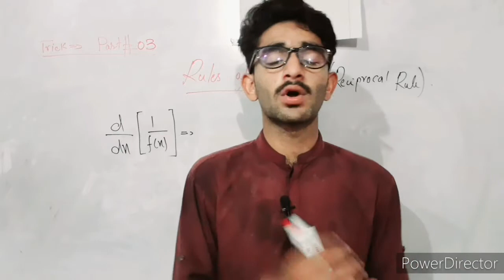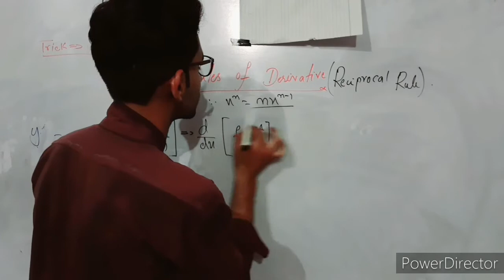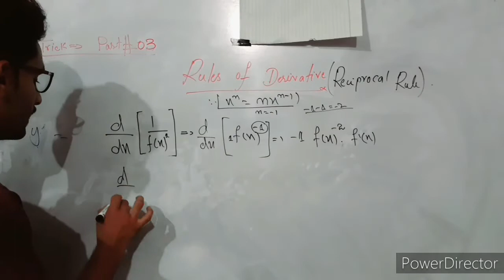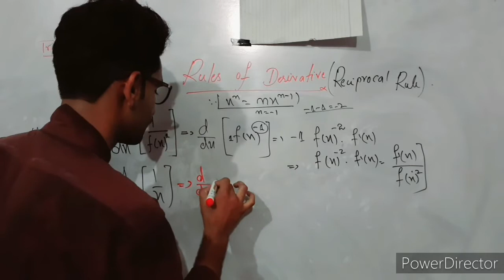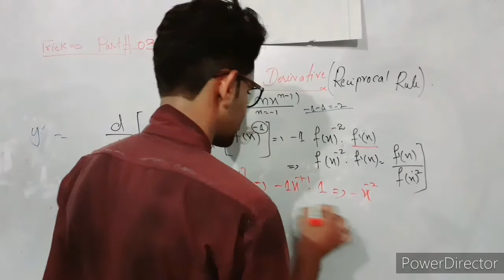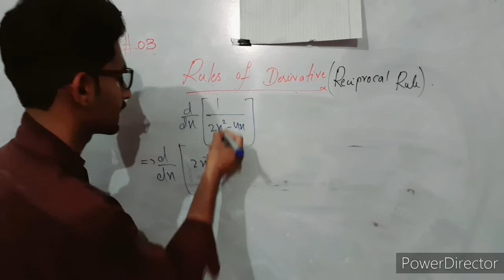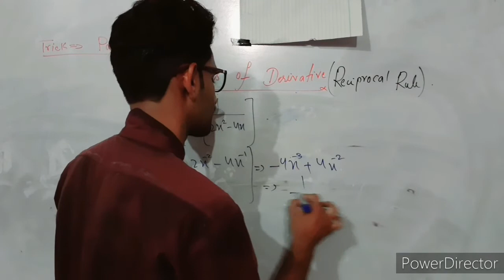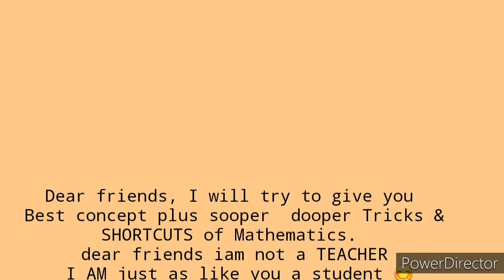RULES OF DERIVATIVES ||RECIPROCAL RULE IN HINDI||DIFFERENTIATION SHORTCUTS TRICKS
LEC:03❤
RULES OF DERIVATIVES (RECIPROCAL RULE) IN HINDI

IN THIS LECTURE DEAR STUDENTS YOU WILL LEARN RECIPROCAL RULE OF DERIVATIVES IN HINDI CLASS 12TH FULL CONCEPT AND SHORTCUTS TRICKS .

✅Previous Chapters PLAYLIST are available here below 👇👇👇👇
📘1- PLAYLIST OF COMPLEX NUMBERS AND NUMBER SYSTEM WITH FULL CONCEPT PLUS SOOPER TRICKS AND SHORTCUTS.
📘PLAY LIST FOR LECTURE SERIES OF QUADRATIC EQUATIONS WITH FULL CONCEPT

📗PLAY LIST OF SHORTCUTS TRICKS OF QUADRATIC EQUATIONS 😱

Hi Everyone its Mathematics wala .
I will provide you the full concept plus sooper dooper Tricks/Shortcuts of  Mathematics.

Dear students I will try to give you full concept of Every topic which I will upload on daily basis.